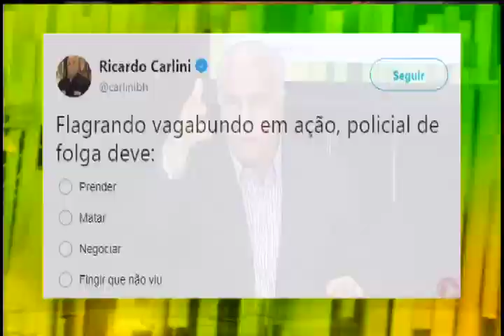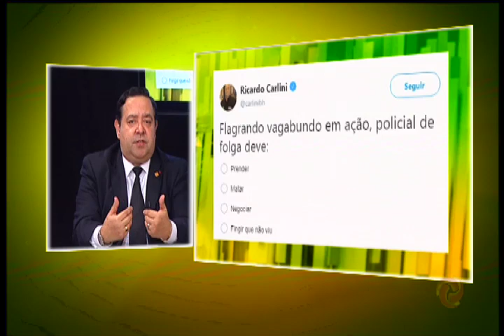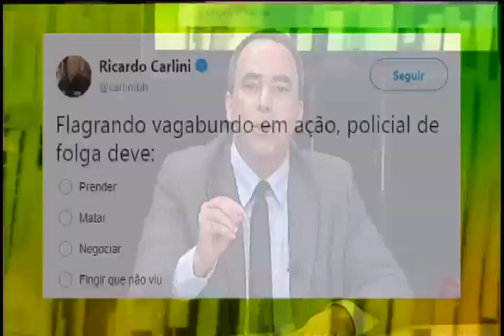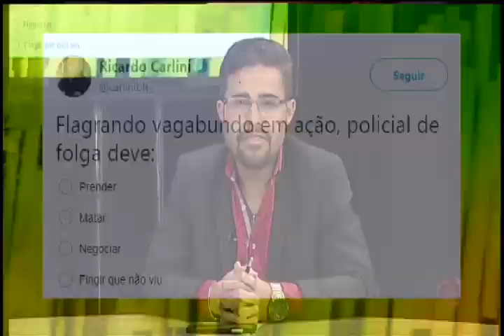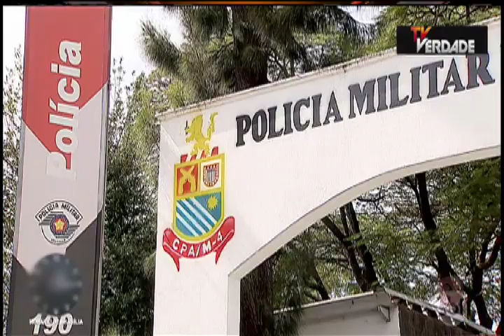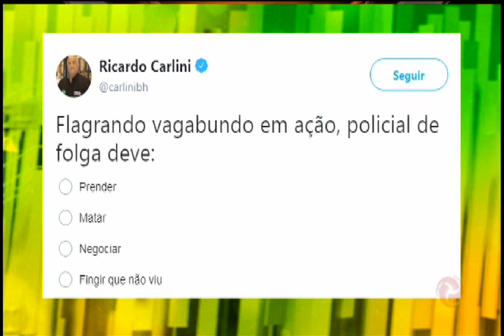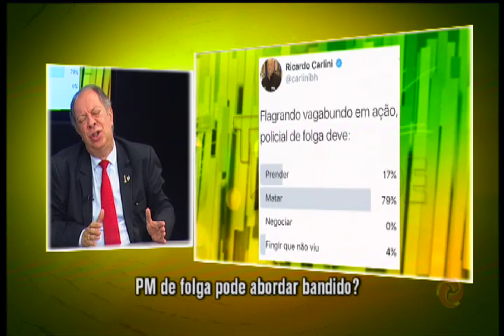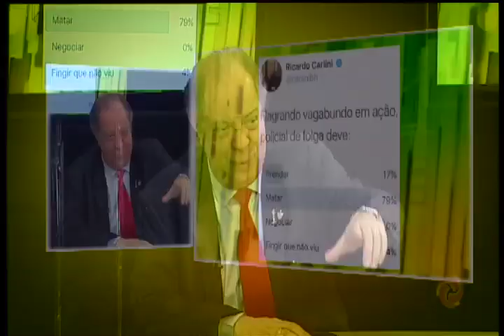Pastor e vereador detonam PM que matou na porta da escola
No programa de hoje, Carlini e seus convidados conversam sobre o caso da PM que matou um ladrão na porta de uma escola, em São Paulo.